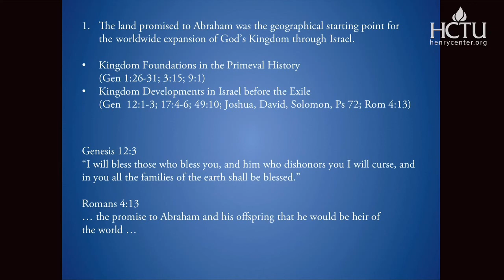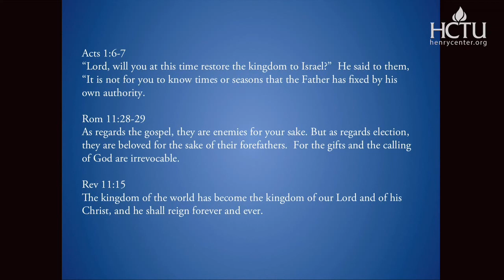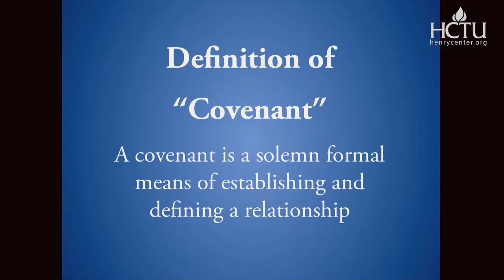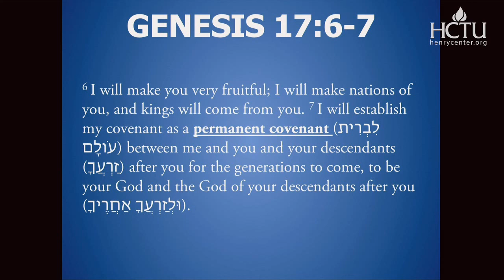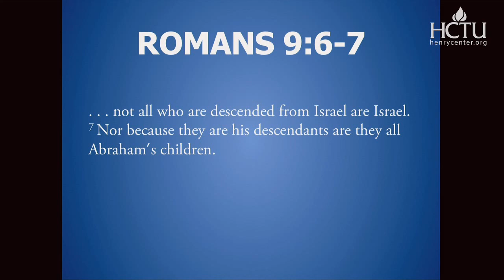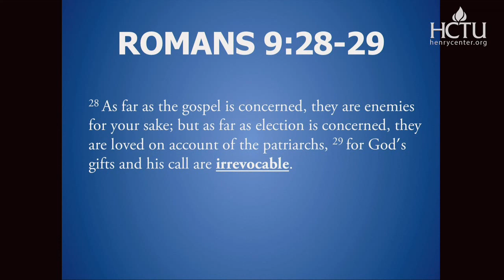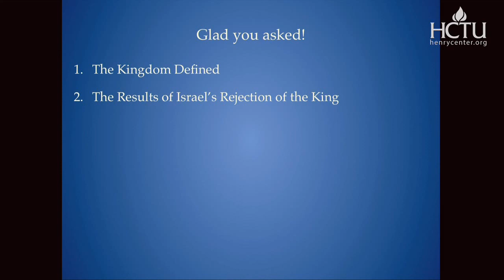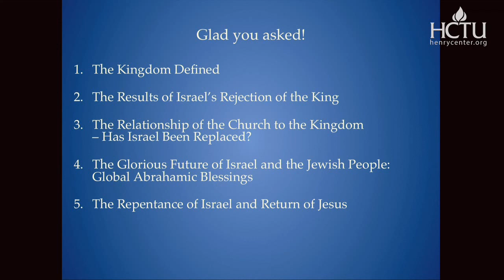Debating Israel's Promised Kingdom | Averbeck, Glaser, & Pratt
Debate Question - Whatever Happened to Israel’s Promised Kingdom?

God made various covenants with Abraham and his descendants. The promises contained in those covenants and the prophecies that grew out of them led the people of Israel to believe that God would establish a kingdom for her and greatly bless her. Kingdom blessings would include a right spiritual relation between God and Israel, but the blessings would also be material. Among those promises, the Jews understood the blessings to include the promise of land. Did Israel misunderstand what God covenanted and prophesied that he would do? If so, what did God actually promise Israel? If not, whatever happened to Israel’s kingdom? Was it fulfilled, or forfeited, or is it still future?

Richard E. Averbeck (PhD Annenberg Research Institute, Dropsie College) is Emeritus Professor of Old Testament and Semitic Languages at Trinity Evangelical Divinity School. Richard co-edited the book Reading Genesis 1-2: An Evangelical Conversation (Hendrickson Academic, 2013) and recently authored The Old Testament Law for the Life of the Church (InterVarsity Press, 2022).

Mitch Glaser (PhD Fuller Theological Seminary) is President of Chosen People Ministries.  He is co-editor of To the Jew First: The Case for Jewish Evangelism in Scripture and History (Kregel Academic, 2008) and The People, the Land, and the Future of Israel: Israel and the Jewish People in the Plan of God (Kregel Academic, 2014).

Richard L. Pratt, Jr. (ThD Harvard University) is President of Thirdmill and served as the General Editor for the NIV Spirit of the Reformation Study Bible. He is author of He Gave Us Stories: The Bible Student's Guide to Interpreting Old Testament Narratives (P&R, 1993) and The Attributes and Work of God (P&R, 2022).